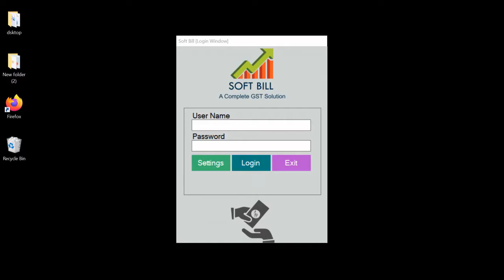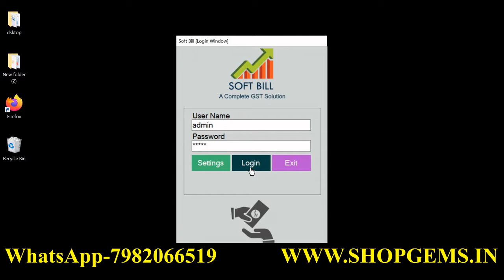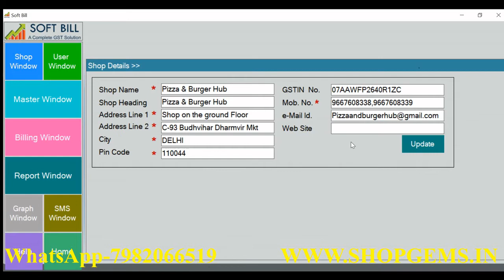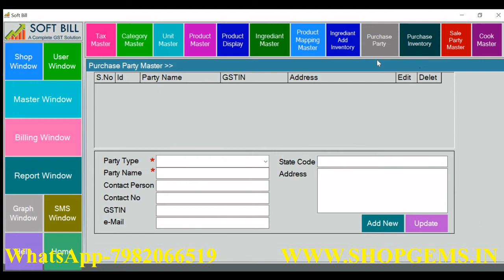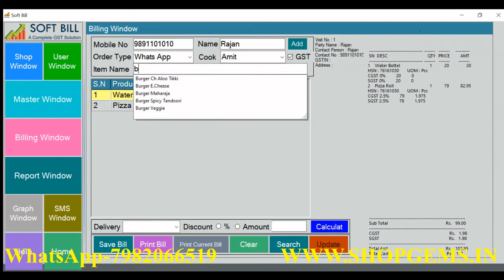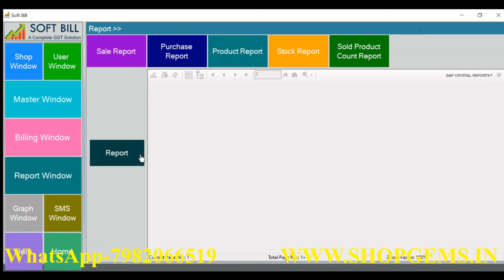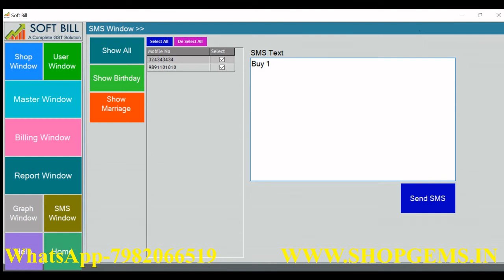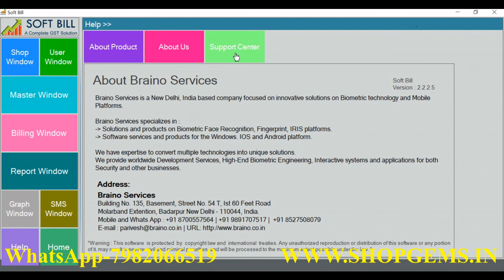Retail Software | Retail Software Solutions | Billing Software for Retail Shop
Welcome To ShopGems India Channel.
ShopGems India is an Ecommerce Website Here You can find Latest Cool Gadgets, Gaming Mouse, Computer Mouse, Smart Watches, Frontech Mouse, Mouse for laptops, Electonic Items.
computer Accessories,Mobile Accessories, Biometric Devices,biometric products, etc

retail software solutions
retail software for small business
retail software companies
retail software examples
retail software india
retail pro software
retail accounting software
retail pharmacy software
retail shop billing software open source
retail store software